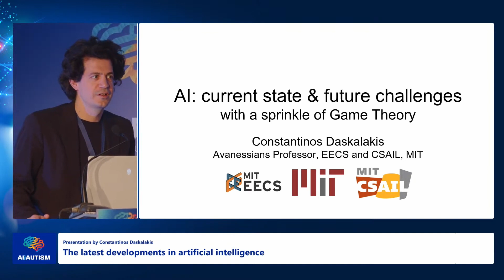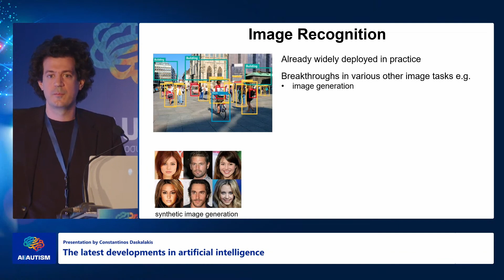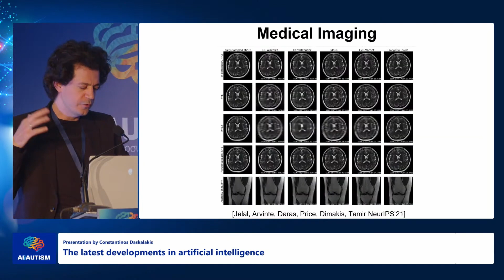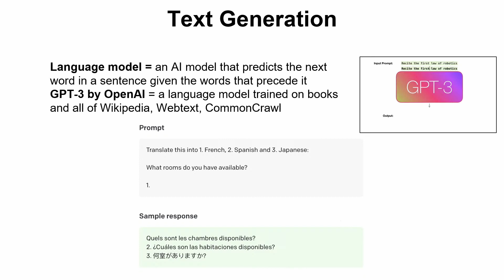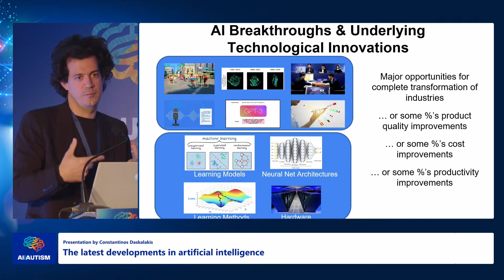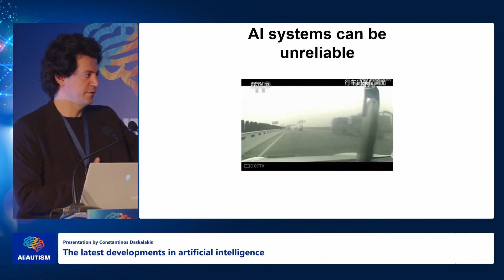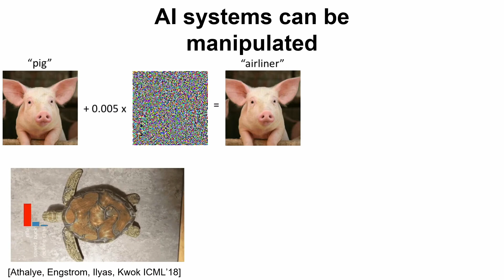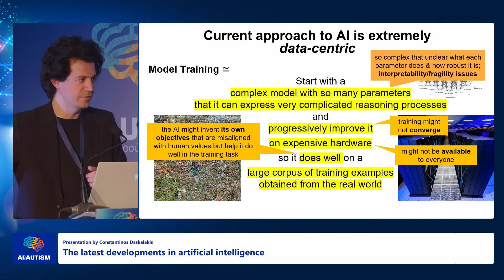Τεχνητή Νοημοσύνη και Αυτισμός - Κωνσταντίνος Δασκαλάκης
Ημερίδα με θέμα «Τεχνητή Νοημοσύνη και Αυτισμός» -  24 Φεβρουαρίου 2023

Constantinos Daskalakis
Professor of Electrical Engineering and Computer Science, a member of the Computer Science and Artificial Intelligence Laboratory MIT

Η Γενική Γραμματεία Τηλεπικοινωνιών και Ταχυδρομείων του Υπουργείου Ψηφιακής Διακυβέρνησης και το Υπουργείο Υγείας, στο πλαίσιο της υλοποίησης δράσεων διάχυσης πληροφορίας για τις προηγμένες τεχνολογίες, διοργανώνουν, υπό την αιγίδα της Ιεράς Αρχιεπισκοπής Αθηνών, ημερίδα με θέμα «Τεχνητή Νοημοσύνη και Αυτισμός», που θα πραγματοποιηθεί στις 24 Φεβρουαρίου 2023, στο ξενοδοχείο Athens Marriott Hotel,  στην αίθουσα Corfu, στις 9:30 π.μ.

Η ημερίδα στοχεύει στην ενημέρωση και ευαισθητοποίηση του κοινού, ειδικών κοινωνικών ομάδων και της επιστημονικής κοινότητας, αναδεικνύοντας τον κομβικό ρόλο της Τεχνητής Νοημοσύνης στον ψηφιακό μετασχηματισμό της κοινωνίας, με χρήση πρωτοποριακών μεθόδων σε διαφορετικούς τομείς εφαρμογής, όπως αυτός του διάχυτου αναπτυξιακού φάσματος – αυτισμού.